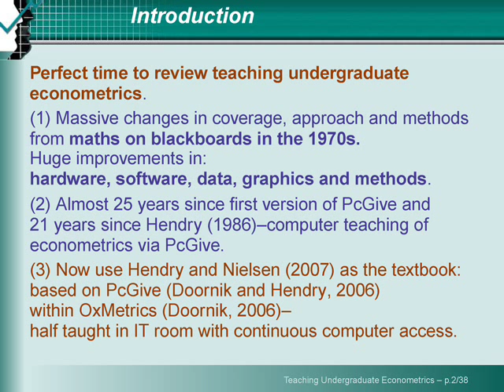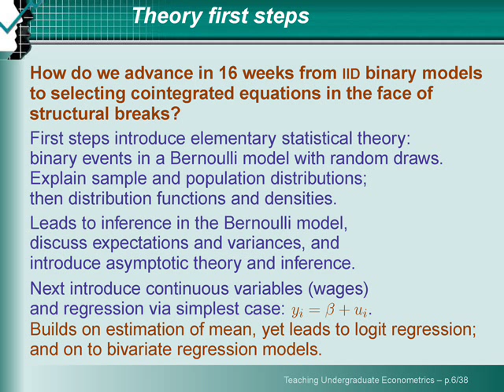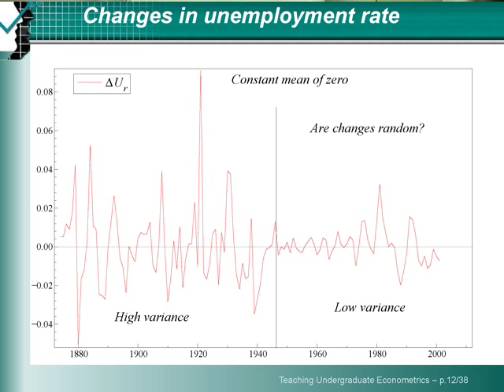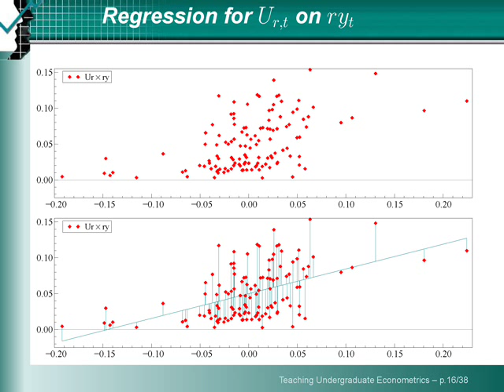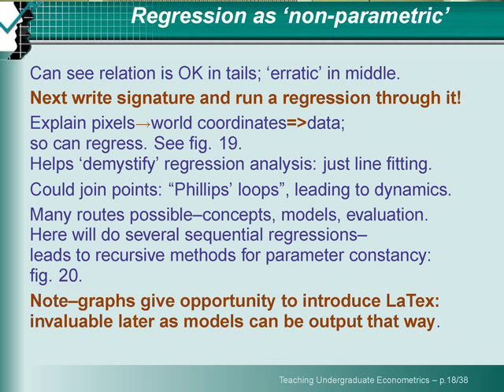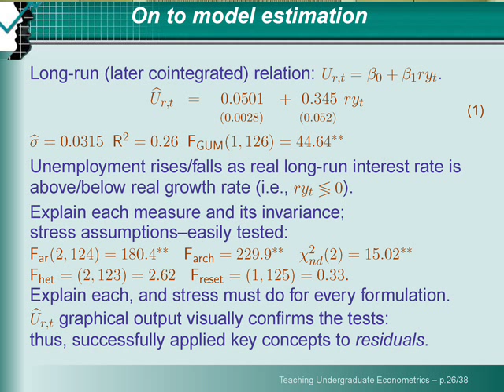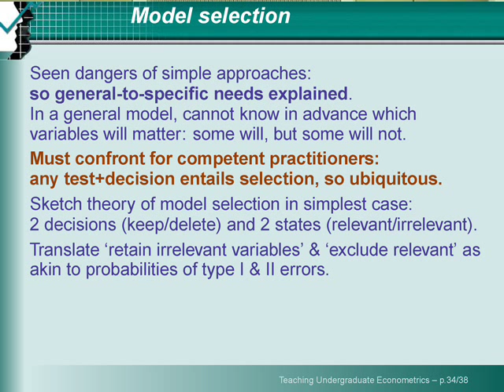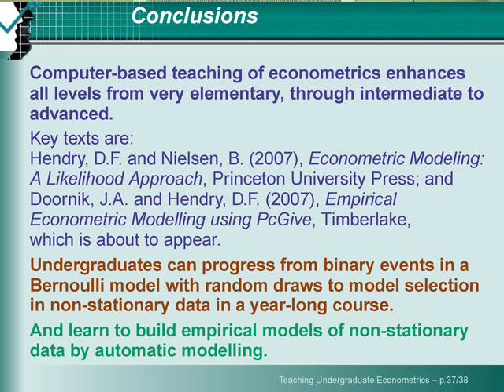Teaching Undergraduate Econometrics at Oxford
In this keynote speech from the Developments in Economics Education conference, economist and textbook author Prof. David Hendry describes his methods for teaching the Econometrics course at Oxford University. This film mixes video and slides, although some live demonstrations using OxMetrics software have not been captured.

The Economics Network
Speaker: David Hendry